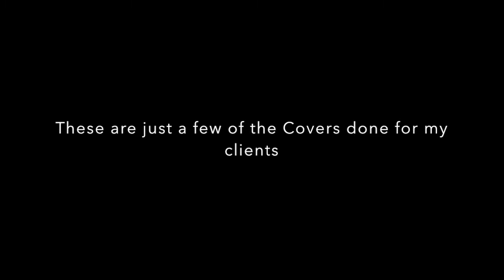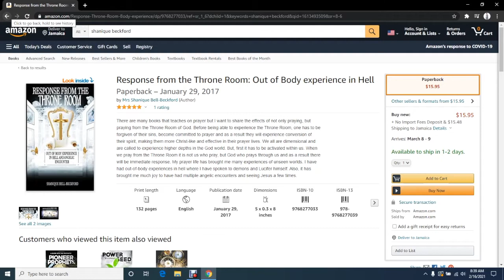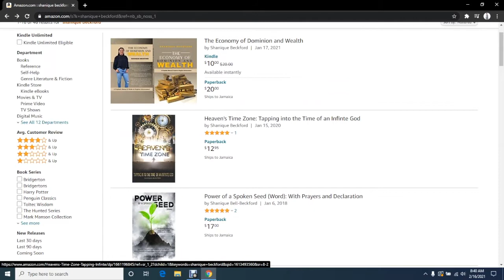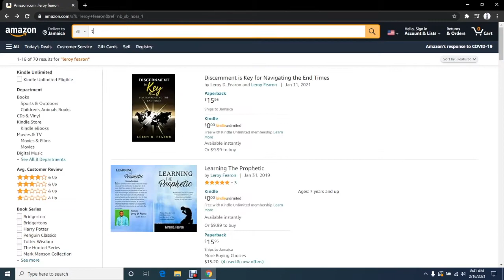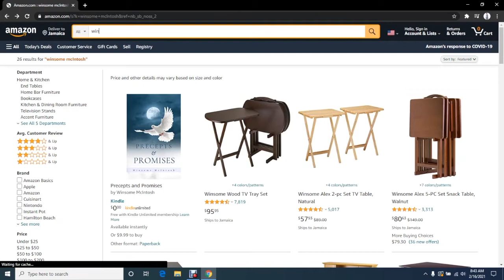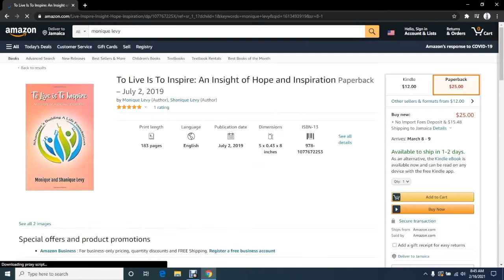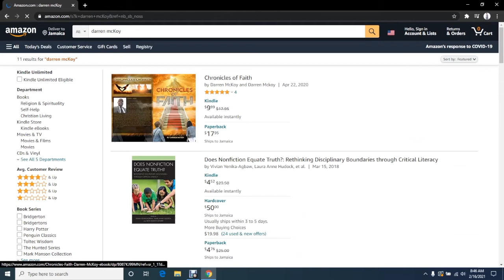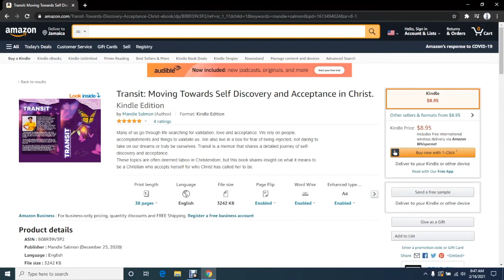How to get your Book Self Published?// I am a Publisher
Who said publishing had to be difficult, long and expensive!